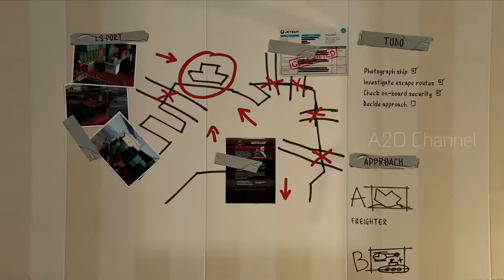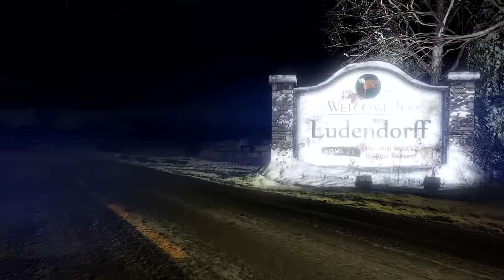GTA 5 Story Explained in Tamil part - 2 | GTA 5 முழுக்கதை விளக்கம் பகுதி 2 | Kadha Kandhasami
GTA 5 story explained in tamil | GTA 5 முழுக்கதை விளக்கம் | Kadha Kandhasami

Grand Theft Auto V is an iconic action-adventure game that takes you to a world of organized crime. Become a nightclub owner with the help of legendary impresario Tony Prince. Invite famous DJ’s Solomun, Tale Of Us, Dixon and Black Madonna to help you get the party started. It will serve as an ideal cover-up operation for your illegal activity as a mob boss of San Andreas.

Grand Theft Auto V will let you see the vast world of Los Santos and Blaint county. The fate of the young criminal, old robber, and a crazy psychopath will lay in your hands. Characters will be mixed into gang wars and governments conspiracies. To survive in this world of crime you will have to use all your skills and instincts.